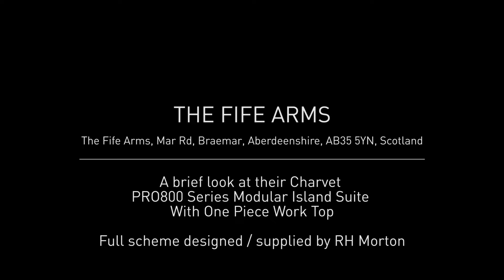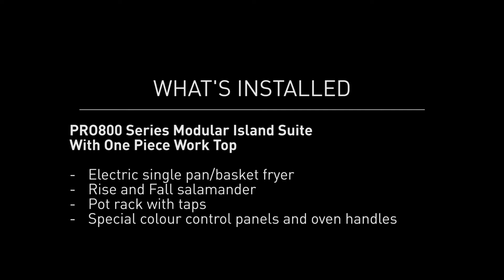Charvet professional cooking suite in the Fife Arms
PRO800 Series Modular Island Suite
with one piece work top

- Double solid top with GN2/1 gas oven
- Two Gas chrome Plancha’s
- Four open burner with gas GN2/1 oven
- Two open burners and half solid top on GN2/1 gas oven
- Electric twin pan/basket fryer
- Electric single pan/basket fryer
- Rise and Fall salamander
- Pot rack with taps
- Special colour control panels and oven handles